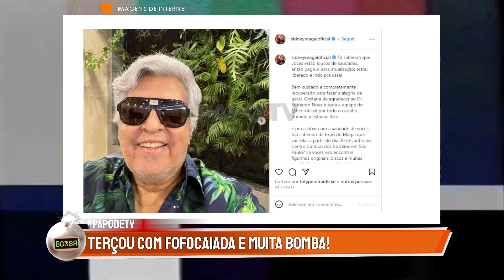CHEGA ao FIM BATALHA de SIDNEY MAGAL na UTI; DETALHES DIVULGADOS